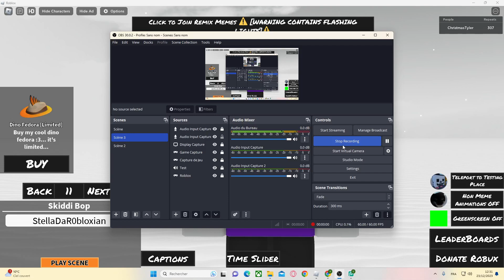New Character + New Animation. (ft. @cammytheangora2008 and StellaDaR0bloxian)